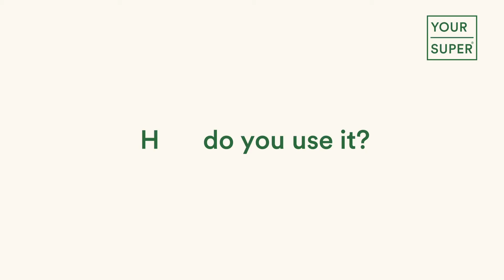Super Brew | Low-Caffeine Coffee Alternative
A delicious low-caffeine coffee alternative with Ayurvedic ingredients, adaptogens, and superfoods.

• Only 23mg caffeine per serving
• Provides balanced energy
• Supports calm, steady focus

A delicious coffee alternative made with Ayurvedic ingredients, adaptogens, and—of course—superfoods. It contains 5 certified organic ingredients (plus sea salt for taste) that can help provide clean, steady energy and sharper focus — without jitters or crashes. And it has a rich, earthy taste with just ¼ the amount of caffeine (23 mg) than the average cup of coffee, giving you balanced energy with a rich, nutty taste you'll love.

Additional Benefits:

• Caffeine from Black Tea is slowy released into the blood stream for steady energy
• Perfect for making delicious lattes (hot or iced)
• Only 6 ingredients. No artificial sweeteners, fillers, or gums

Your Super: Traditional plants for the modern lifestyle

What are Superfood Mixes?
Superfoods are plant-based foods that contain high amounts of micronutrients, minerals and vitamins.

It’s all about the mix: Smart composition of Superfood powders into mixes to support your health goals and needs.

Meet the mixes: t.ly/T2nI
Health & Wellness: t.ly/JFZV
Our Ingredients: t.ly/Sw5q
Our Story:t.ly/ToTP
Detox: t.ly/V2Th
Reviews: t.ly/DVmf